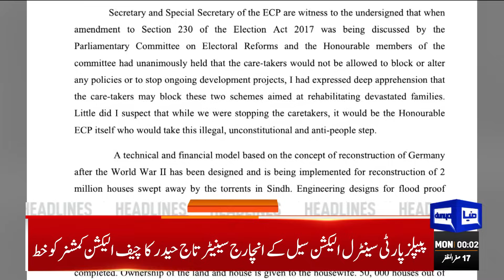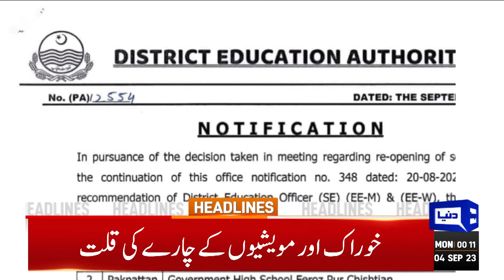PPP Letter To Election Commission | Dunya News Headlines 12:00 AM | 04 September 2023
NAB arrests Elahi's close aide Muhammad Khan Bhatti